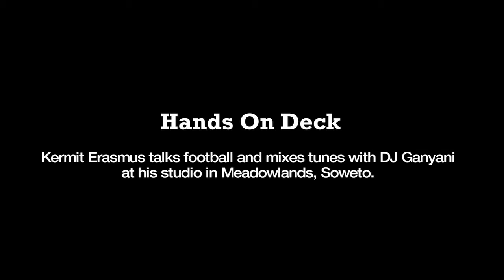Kermit Erasmus hanging out with DJ Ganyani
Follow Ganyani on Socials
Kermit Erasmus talks football and mixes tunes with DJ Ganyani at his studio in Meadowlands, Soweto. Read the full feature inside KICK OFF Magazine's September Issue (449) out now!.